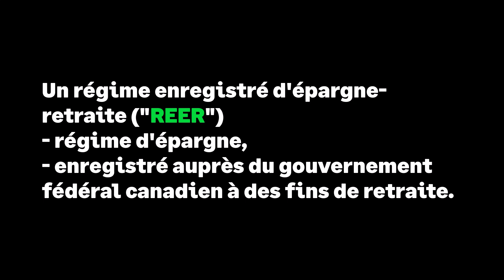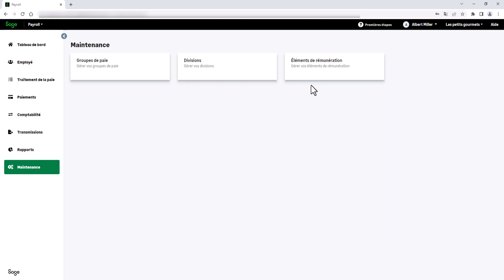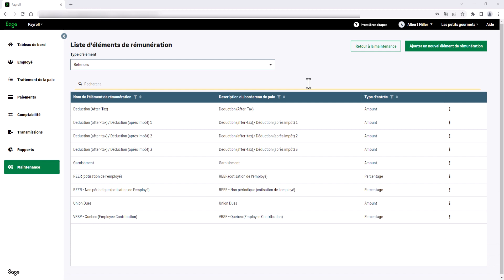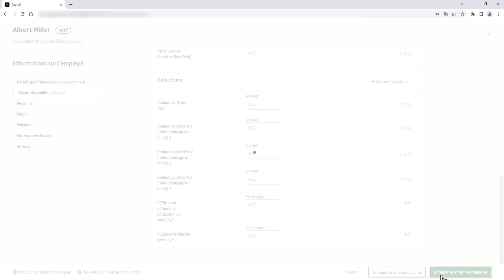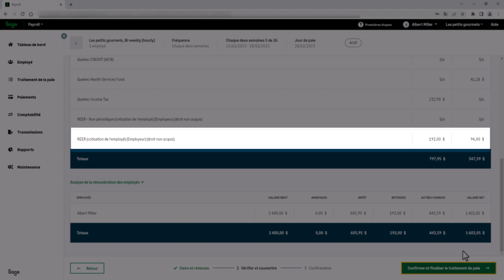Sage Paie et RH (Canada) - Configurer des cotisations REER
Cette vidéo décrit comment configurer des cotisations REER.